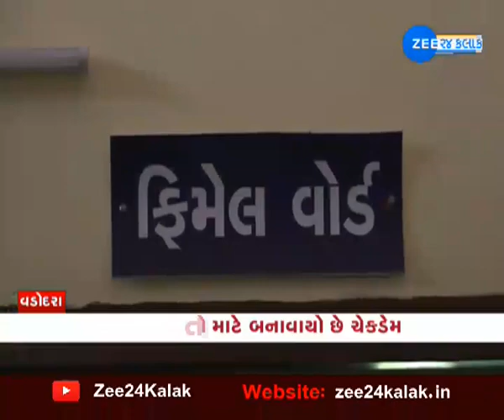Vadodara : શાઠોદ ગામ સુવિધાઓથી છે સજ્જ | Smart Village of Gujarat | when tech comes to Towns